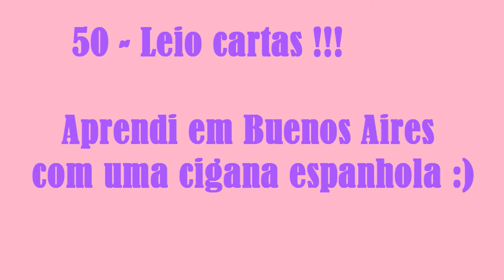De Papo com a Ká - 50 Fatos Sobre Mim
Como essa sexta, nao tivemos um video de beleza, resolvi subir esse video com 50 fatos sobre mim! Vi muitos e amei todos que vi no YouTube, espero que gostem do meu ! bjos!